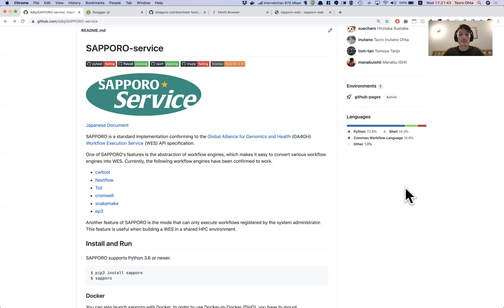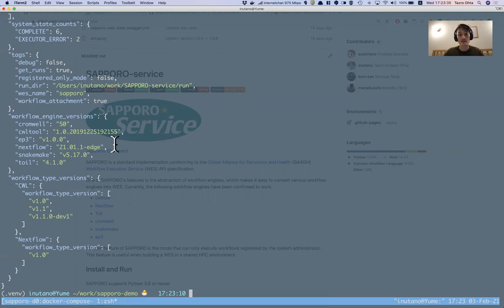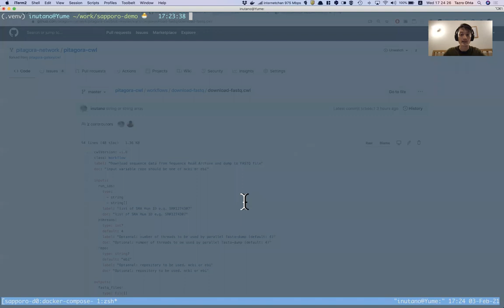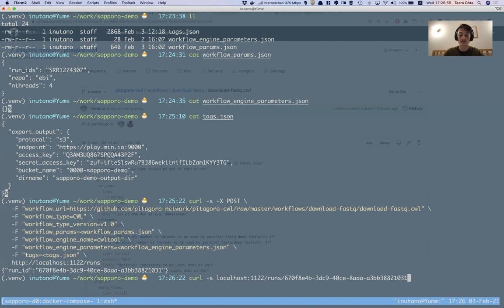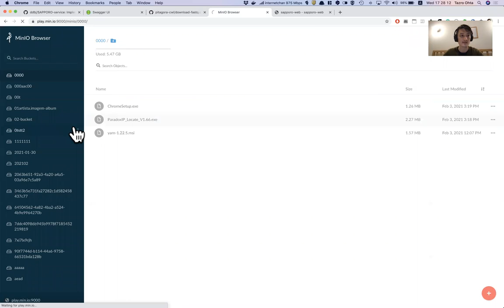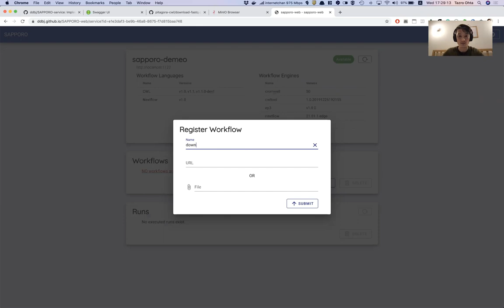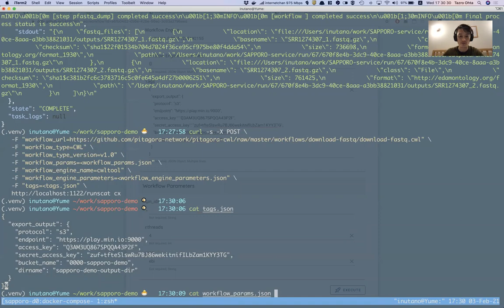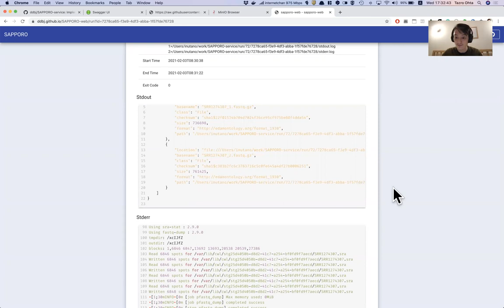Sapporo: An Implementation Of Workflow Execution Service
Presenter: Tazro Ohta, Database Center for Life Science

Summary: "Sapporo is an open-source implementation of Workflow Execution Service (WES), the Global Alliance for Genetics and Health (GA4GH) standard. Sapporo has two components: Sapporo-service provides an API server that accepts the request to run a CWL workflow, and Sapporo-web provides a browser-based GUI to control the workflow runs on the WES API. This video provides a live demo to show how to deploy Sapporo-service via docker-compose and run a workflow via command line and the Sapporo-web GUI hosted on github pages The tutorial document can be found on github pages We would like to hear your opinion, and welcome your contribution to the project."